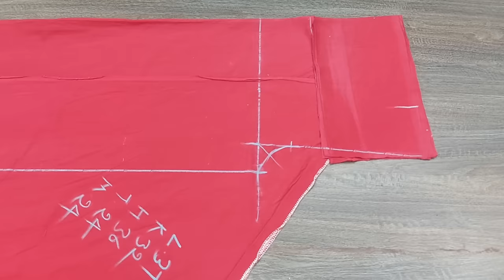सलवार से प्लाजो कैसे बनाएं / How to Make Palazzo from old Salwar